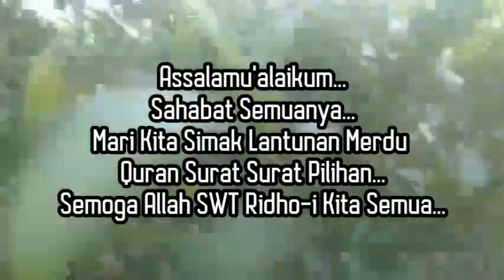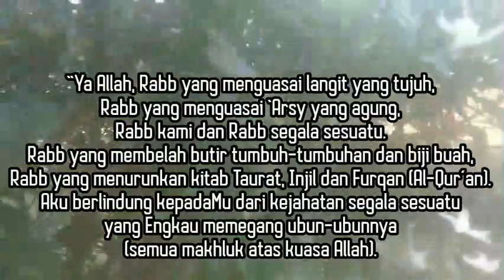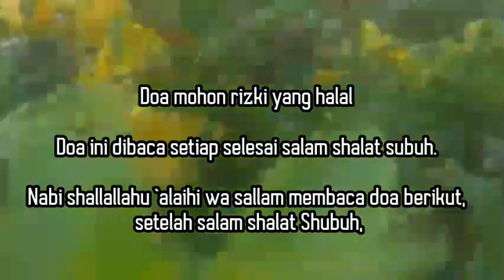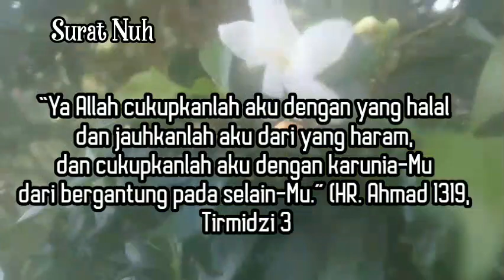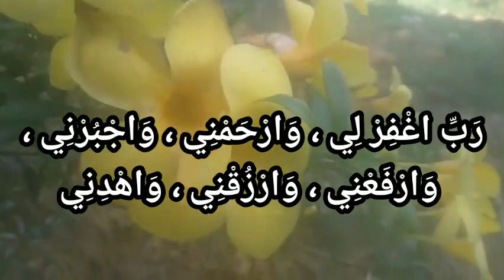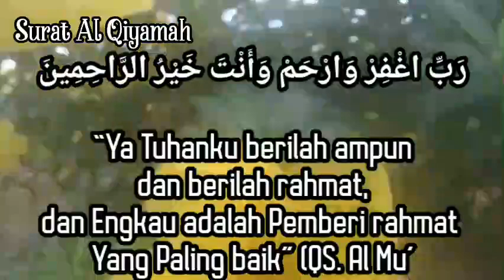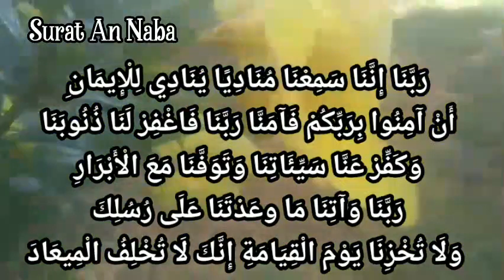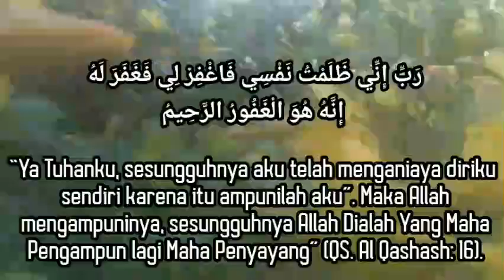Ruqyah Supaya Mudah Tidur Nyenyak, Doa Penenang Hati & Fikiran Surat Al Mulk An Naba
Mari Kita dengarkan bacaan merdu  Quran Surat An Naba', An Naziat, Abasa, Al Mulk, Al Qolam, Al Haqqah, Al Ma'arij.

Dengarkan Dan Simak, Dan  Berdoa  kpd Allah

Bacaan Merdu (Beautifull recitation), insyaAllah sebagai penenang hati(Heart Soothing), relaksasi (Relaxation), penghilang stres(Stress relief), pengantar tidur bayi yg nyenyak (baby deep sleep)...